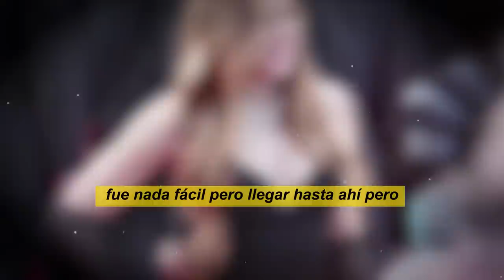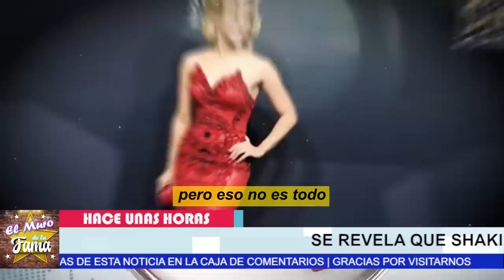🔥SHAKIRA vuelve A BRILLAR EN EL MET GALA 2023 CON HERMOSO VESTIDO DE BURBERRY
🔥SHAKIRA vuelve  A BRILLAR EN EL MET GALA 2023 CON HERMOSO VESTIDO DE BURBERRY Y RINDE TRIBUTO A SU CARRERA

SHAKIRA vuelve , A BRILLAR EN EL MET ,GALA 2023 ,CON HERMOSO, VESTIDO ,DE BURBERRY, Y RINDE TRIBUTO, A SU CARRERA,jimmy fallon,shakira,trending,noticias,the tonight show,pique,el muro de la fama,chisme no like,shakira y pique,shakira noticias recientes,noticias de ultima hora de shakira,shakira y vizarrap en miami,shakira y sus hijos,shakira cantando la cancion sesion 53,hijos de shakira cantando bzrp,noticias del medio del entretenimiento,tv notas,hoy,farandula mexico,shakira hoy
elmurodelafama

¡ BIENVENIDOS ‼️

Entertainment
Television program
noticias de espectaculos
espectaculos noticias
noticias de la farandula
tv mexicana
Televisa espectaculos
chismes
escandalo de los famosos 2021
farandula 2021
chisme de farandula
karol tamiko
programa hoy
suelta la sopa
polemica
Ventaneando